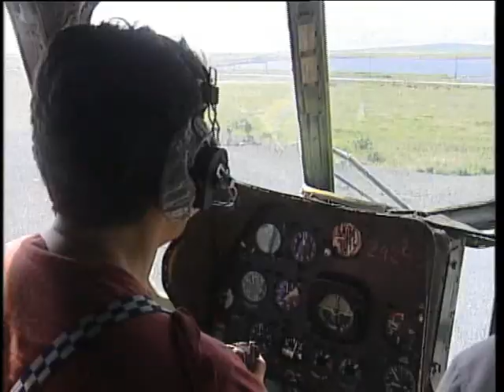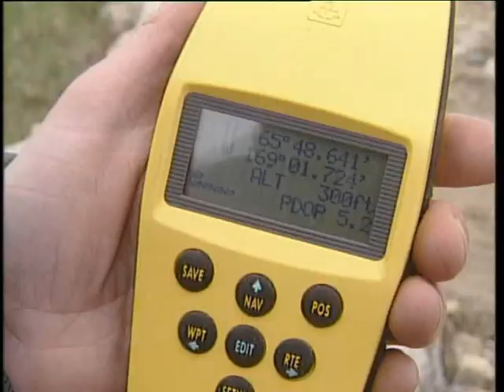Wyspa Ratmanonowa. Jacek Pałkiewicz, Czukotka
Wyprawa na wyspę Ratmanowa na Czukotce, zwaną także Dużą Diomedą. Prawdopodobnie byliśmy pierwszymi polakami na
 tej szerokości geograficznej.